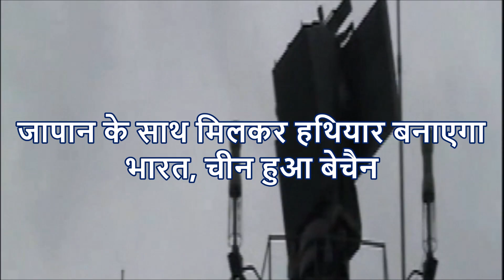जापान के साथ मिलकर हथियार बनाएगा भारत, चीन हुआ बेचैन